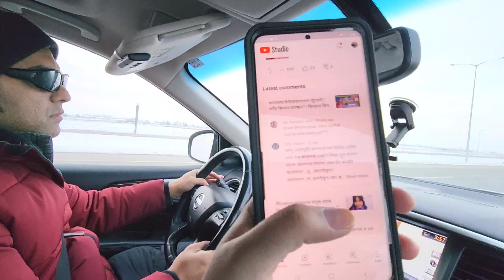কানাডায় নতুন এসেছেন?! কিভাবে ড্রাইভিং লাইসেন্স নিবেন!? কিভাবে গাড়ি কিনবেন?! বিস্তারিত ভিডিওতে!